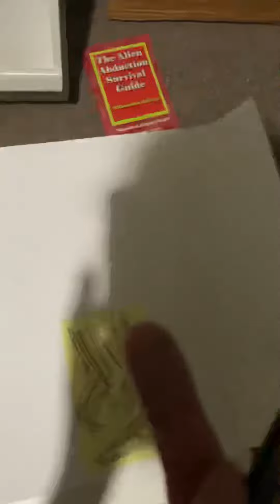Baby Gee writes on the wall again